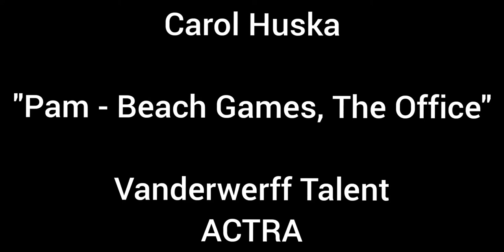Carol Huska The Office by Jennifer Celotta MONOLOGUE SLAM May 21, 2021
Comedic Entry for the May 2021 Monologue Slam.

Carol Huska
Vanderwerff Talent
ACTRA